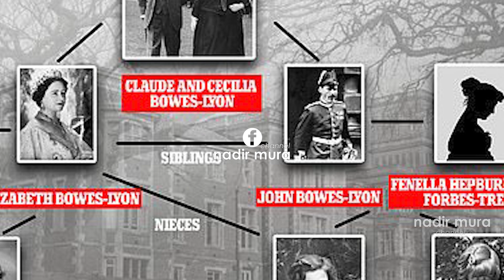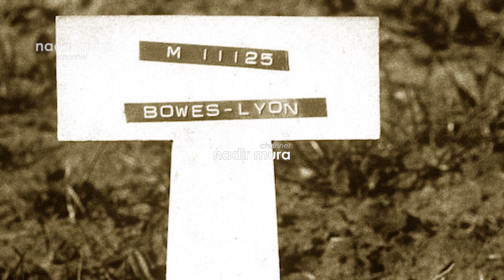KUSHERIRAT E CMENDURA TE MBRETERESHES ELIZABETH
Secili duhet ta jetoje jeten e tij ashtu sic i eshte dhuruar, askush, anje njeri nuk ka te drejte te vendosi fatin e dikujt tjeter!